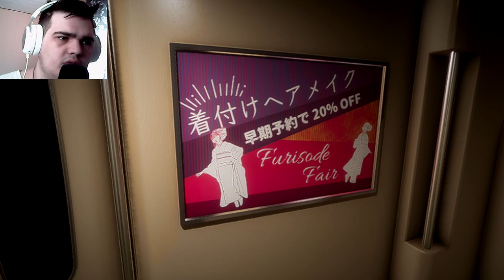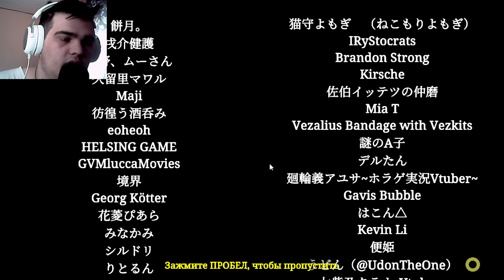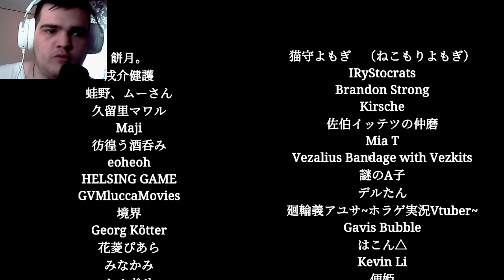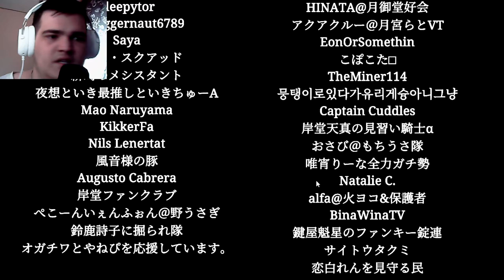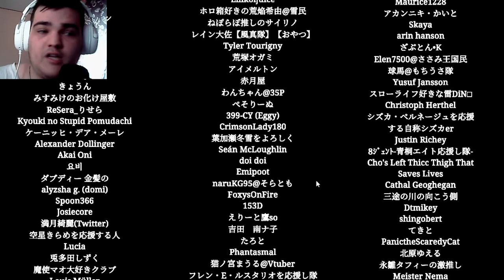СТРАННЫЙ ПОЕЗД СО СТРАННЫМИ ВАГОНАМИ.. ► Chilla's Art Shinkansen 0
Хелоу! Сегодня попробуем с вами такой жанр, как "Инди-Хоррор", ни разу не играл, поэтому жанр для меня новый)